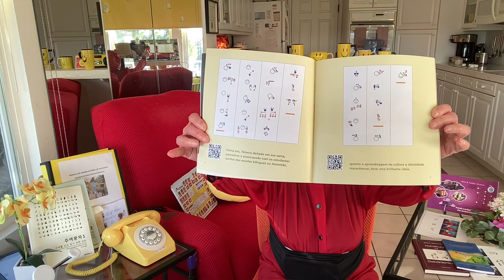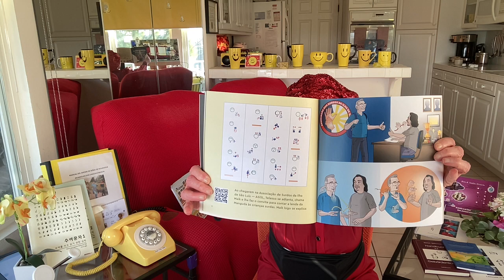TELASCO E SUA TURMA EM: A LENDA DA MANGUDA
Thank you for the beautiful new book from Brazil! TELASCO E SUA TURMA EM: A LENDA DA MANGUDA